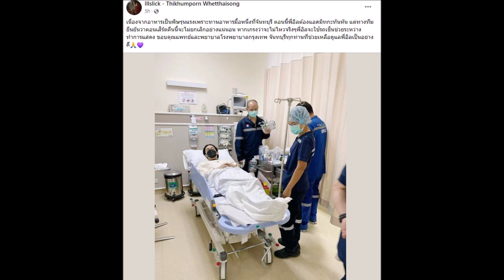อิลสลิก ป่วย ต้องเข้าโรงพยาบาลด่วน